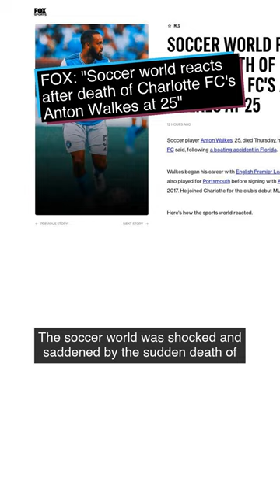Soccer world reacts after death of Charlotte FC's Anton Walkes at 25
Find the link to the article in bio: Soccer world reacts after death of Charlotte FC's Anton Walkes at 25 by FOX. The latest football news, live scores, results, rumours, transfers, fixtures, tables and player profiles from around the world, including World Cup.